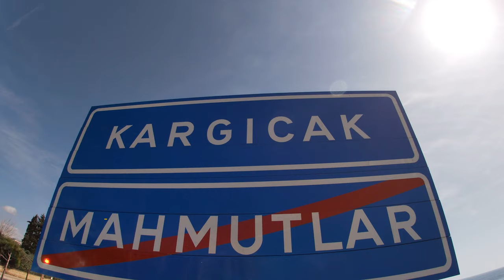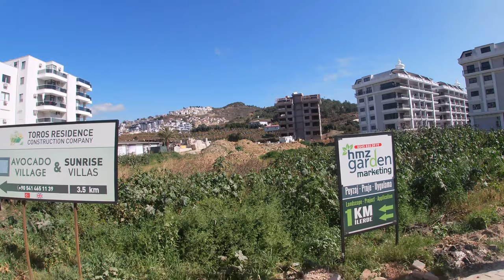Turkiye Alanya/Kargicak/Drone 4K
We continue to review the regions of Alanya from a drone, so to speak from a bird's eye view and the next region of Kargicak